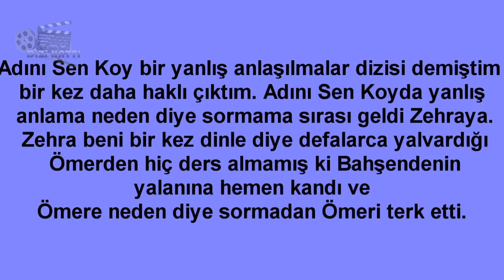Adını Sen Koy Bahşende'nin Sevgililer Sürprizi Gelecek !